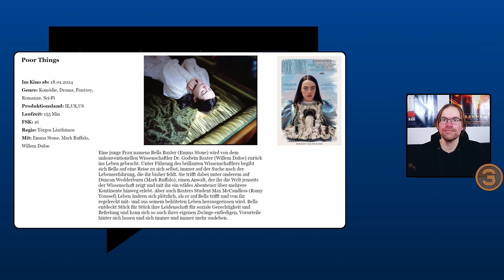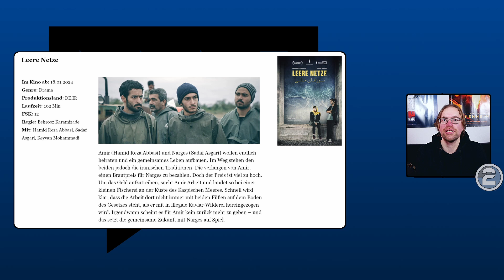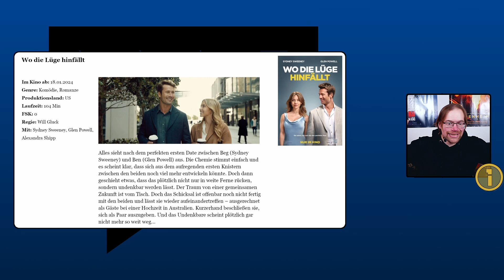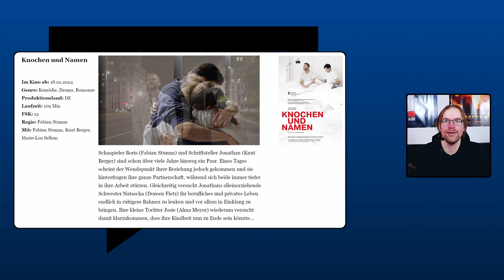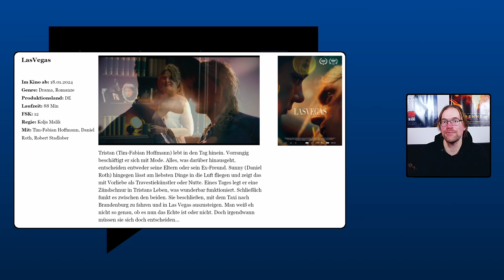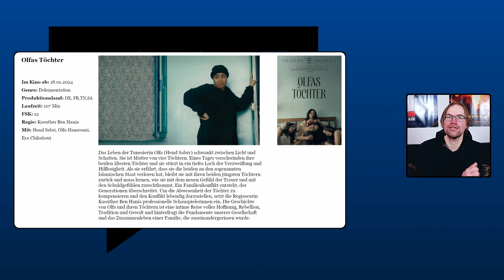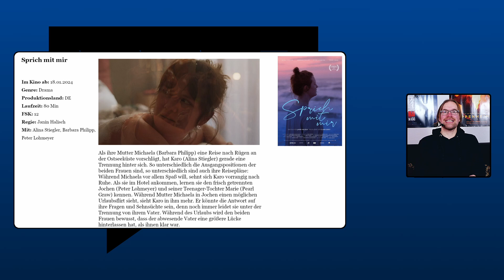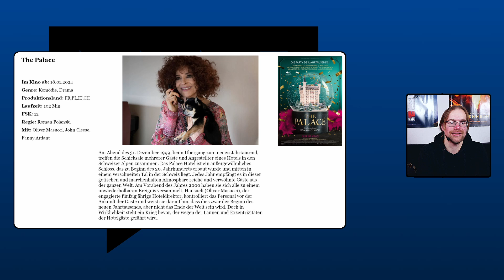Kinovorschau: Ab dem 18.01.24 Im Kino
Diese Woche schaffen es wieder zehn neue Filme in die Kinos. Unter Anderem die romantische Komödie "Wo die Lüge hinfällt" mit Sydney Sweeney und Glen Powell.

Schaut doch mal rein, ob was für euch diese Woche dabei ist.

© Die Rechte an den gezeigten Bildern und Postern liegen beim jeweiligen Verleiher.